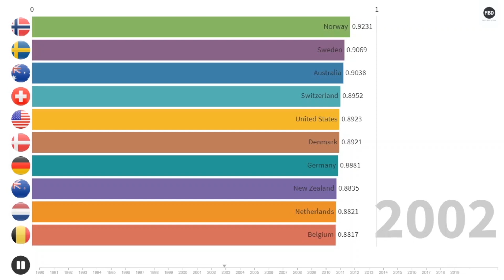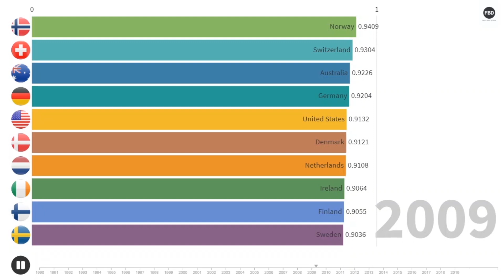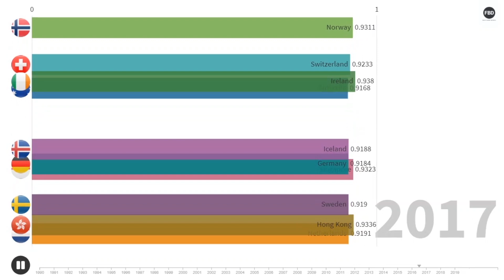Top 10 Countries Ranked by Highest Human Development Index 1990-2019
Timeline representation of top 10 countries ranked by highest  Human Development Index 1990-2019